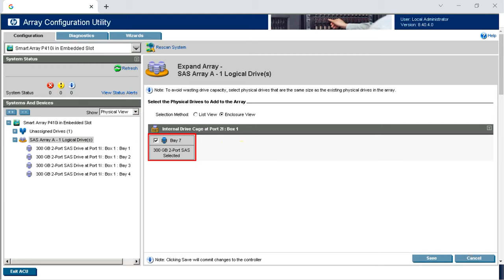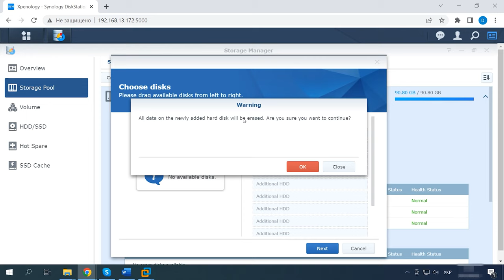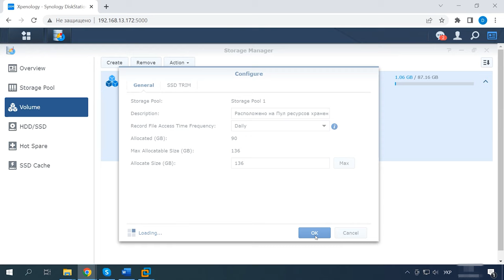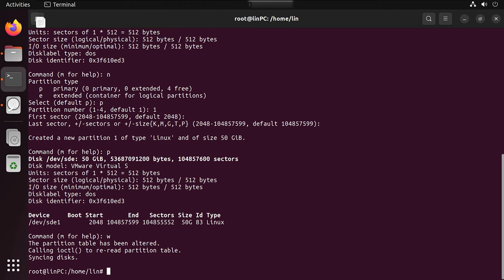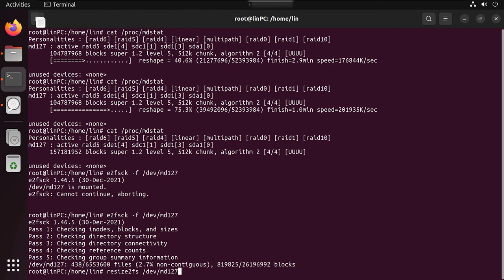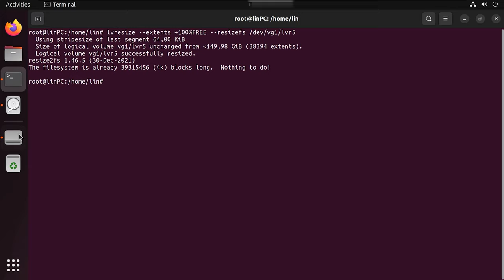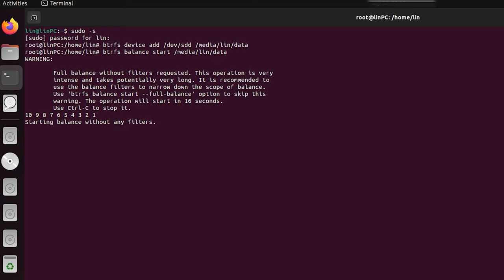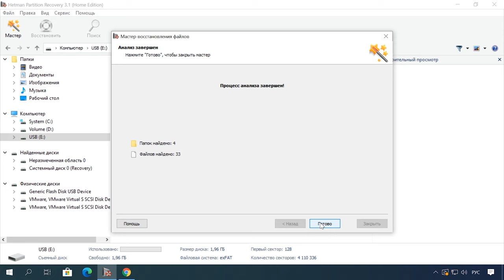Как добавить диски в существующий RAID 5 без потери данных. Контроллер, NAS, Linux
⭐⭐⭐⭐⭐ Смотрите как добавить новый диск и расширить существующий RAID-массив без потери данных. В этом видео я покажу как расширить аппаратный RAID собранный на контроллере и NAS, а также программные RAID - в операционной системе Linux.

Когда в RAID массиве заканчивается свободное место, приходит пора расширения хранилища.
Для расширения RAID нужно добавить диски в массив, если это позволяет аппаратная часть сервера, в противном случае, перестроить его с накопителями большего объёма.
Если у вас есть свободный слот для диска вы можете без труда расширить действующий RAID массив без потери данных. Далее мы рассмотрим, как добавить диск к массиву, собранному на базе контроллера, NAS-хранилища на примере Qnap, программные RAID Linux, созданных с помощью утилит MDADM и LVM, а еще средствами файловой системы Btrfs.

Содержание:
00:00 - Вступление
00:58 - Как расширить существующий RAID на контроллере
03:04 - Как расширить RAID5 в NAS хранилище
04:48 - Как расширить MDADM RAID 5 Linux
07:23 - Как расширить программный LVMRAID 5 Linux
09:11 - Как расширить btrfs RAID 5
10:19 - Заключение

Итак, мы рассмотрели несколько способов расширения RAID, следую данным инструкциям вы сможете сохранить данные, которые хранятся на вашем RAID хранилище. В том случае если RAID был разрушен, вы потеряли доступ к файлам, которые хранились на дисковом массиве, вы сможете восстановить их с помощью программы Hetman RAID Recovery. В предыдущих видео мы детально рассматривали восстановление данных со всех озвученных в данном ролике типах RAID, ссылки будут в описании.

Другие видео